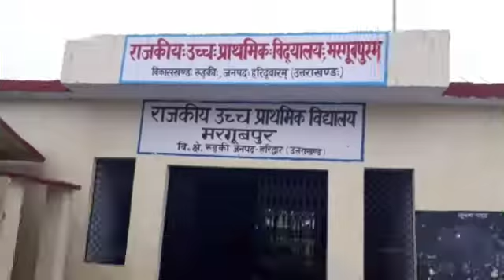सम्मानित किए गये पहले राज्यपाल द्वारा फिर हुए मास्टर अनीश निवासी रतनपुर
चेयरमैन दिलशाद अली आर्य कंपलेक्स बालावाली रोड लक्सर समाचार